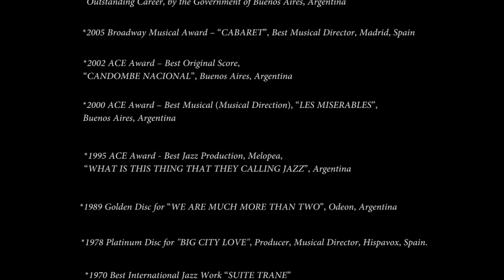3 Alberto Favero Awards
Alberto Favero Awards.
Premios otorgados a Alberto Favero en Argentina y otros paises.